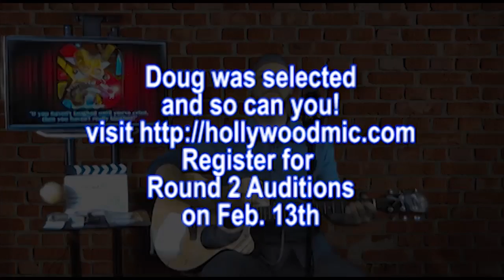Hollywood Mic - "Laugh until you cry" Stand-up Comedy Elimination Show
Welcome to the WatchHollywood.tv Network show "Hollywood Mic - Laugh until you cry" Stand-up Comedy elimination game show.

This is Douglas Larlham (the "L" is before the "H"). He is an aspiring Stand-up Comedian and he is one of our show candidates.

Hollywood Mic show is a reality talent show and platform that features aspiring Stand-up Comedians and Performing artist. This platform provides an unlimited medium for artist to build a global audience.

"Laugh until you cry" - If you haven't Laughed until you've Cried, then you haven't really Laughed.  This reality elimination game show, challenges aspiring comedians to bring out their best jokes and gags to become relevant to the global audience. If you've got funny, then you've got to be funny enough to win this show's cash prize and Hollywood notoriety. Winning this show, gets you one giant leap forward to you dream of becoming a "Comedian Icon" in show biz. Your name will become a household word.

The WatchHollywood Television Network, creates original live streaming reality content. We distribute independent film for viewing via secure cloud service. And develop live streaming reality entertainment programs for distribution on the internet.